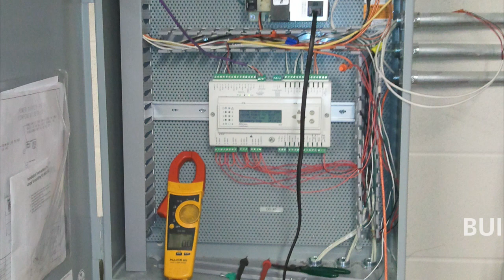BUILDING AUTOMATION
Our New Idea Controls division offers our clients cutting-edge technologies for building automation solutions. We offer a full-line of direct digital controls to manage your heating, ventilating, and air conditioning needs.  These building automation systems are installed in commercial and industrial buildings, healthcare facilities, schools, universities and government institutions where clients enjoy superior occupant comfort, high energy efficiency and indoor air quality.

Improving energy efficiency is the first and most important step toward achieving sustainability in buildings and organizations. Energy efficiency helps control rising energy costs, reduces environmental footprints, and increases the value of buildings. New Idea Controls can provide you the leading technology and equipment to create the best possible solutions for every application.